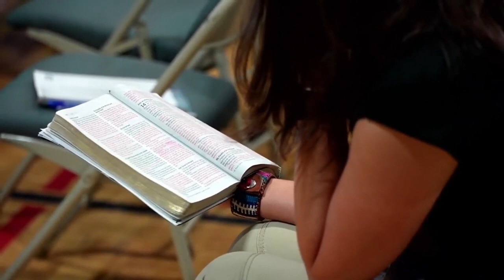Justin Kim - Wednesday - In The Hands of a Master Gardener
Recorded at Collegedale Camp Meeting 2023 at Southern Adventist University on Wednesday, May 31.

In the Georgia-Cumberland Conference, we strive in our mission to continue Expanding His Kingdom.